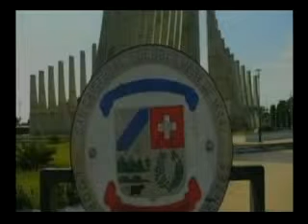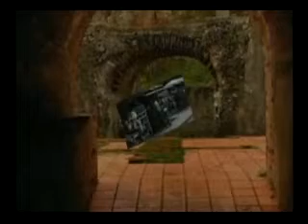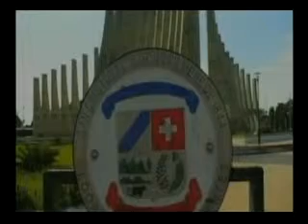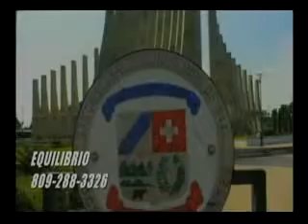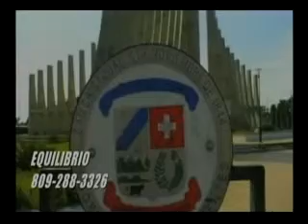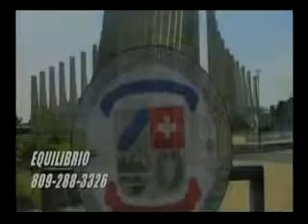EQUILIBRIO 06 10 2014.